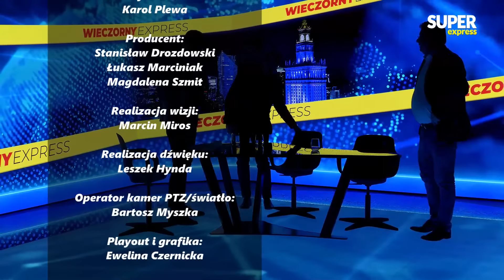PiS ma POWAŻNE KŁOPOTY? - Krzysztof ŚMISZEK, Michał WÓJCIK [Wieczorny Express NA ŻYWO]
Gośćmi "Wieczornego Expressu" są minister w KPRM Michał Wójcik z Suwerennej Polski i poseł Lewicy Krzysztof Śmiszek. Program prowadzi Kamil Szewczyk. Oglądaj na żywo!